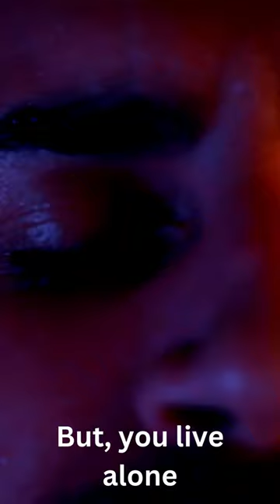2-Sentence Horror Story - Hearing ghost whispers in my sleep!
Imagine, you are sleeping peacefully when you start to hear whispers, but you live alone.

I have had this happen to me, but I would hear someone call my name. A man's voice would call me, but no idea who it was.